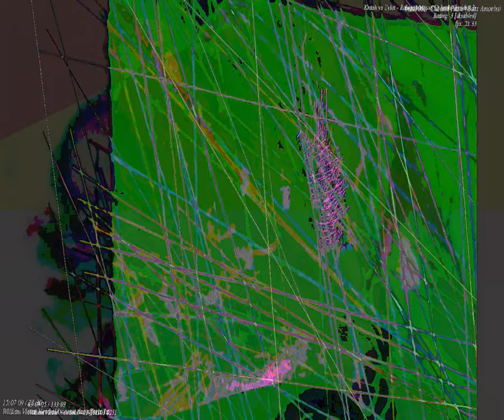[EPILEPSY WARNING] Movie 23 09 24 01h02m22s